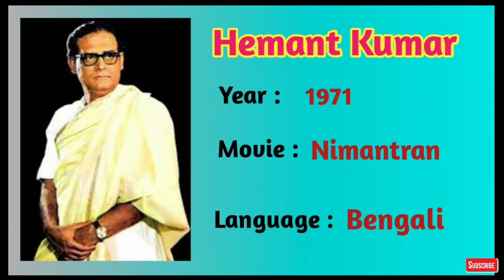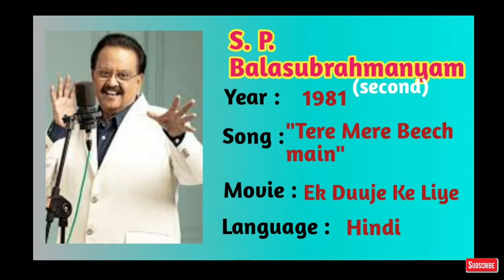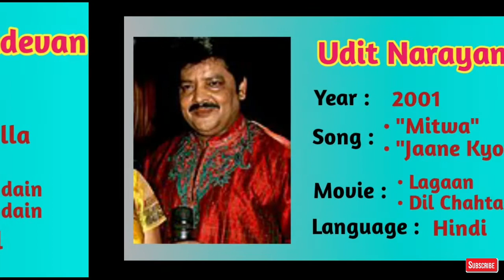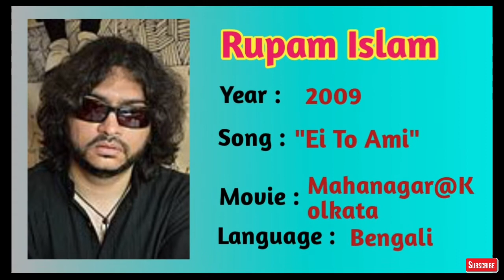National Award For Best Singer | 1967-2021 | National Film Awards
About this Video:
The video is a list of winners of the National Film Award (Silver Lotus Award) for Best Male Playback singer. The award was first granted to Mahendra Kapoor in the year 1967. The singers whose performances have won awards have worked in nine major languages: Hindi (19 awards), Malayalam (9 awards), Bengali (7 awards), Tamil, Telugu, Marathi, and Kannada (4 each), Punjabi (1 award). We hope you will like it.